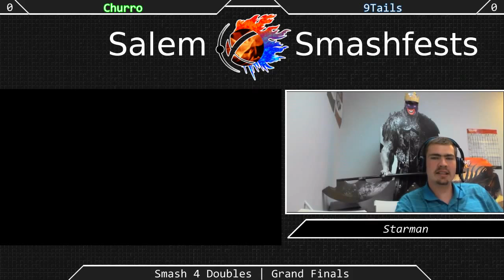[Sm4sh|07-11-15] Swiss R1: Churro (Mario) VS 9Tales (Rosalina & Luma)